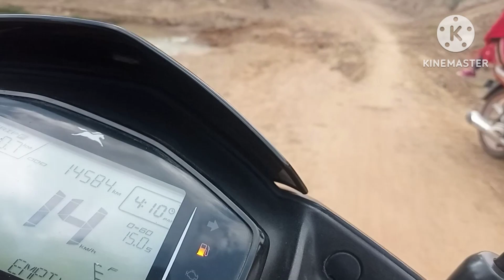public me dance 🥰😍🥀cute girl reaction 💕 # # #video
dhodra mondei video//
dhodra mondei video prank video//

dhodra mondei prank video//